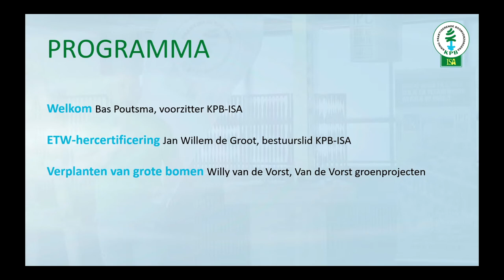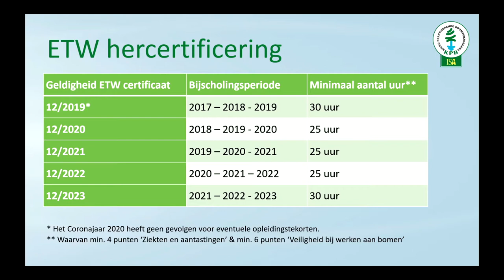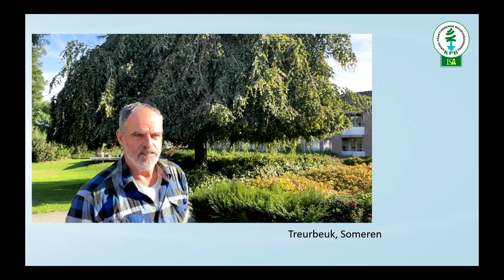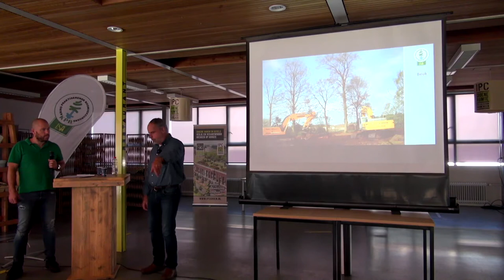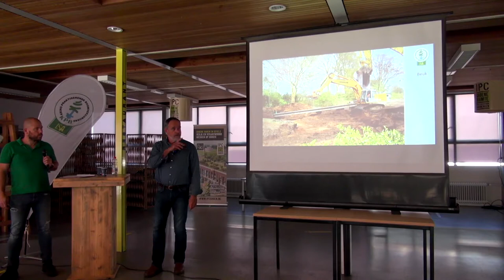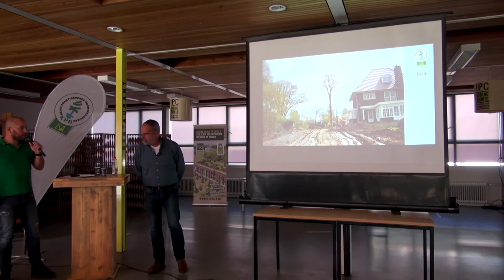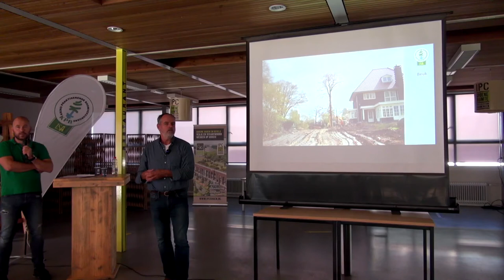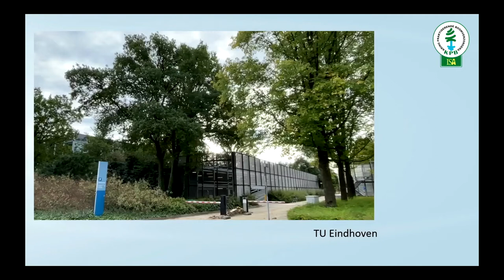KPB-ISA Kennisbijeenkomst 9 oktober 2021 Verplanten van grote bomen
Tijdens de kennisbijeenkomst van KPB-ISA op 9 oktober 2021 bij IPC Groen in Schaarsbergen sprak Willy van de Vorst over het verplanten van grote bomen. De kennisbijeenkomst werd geopend door voorzitter Bas Poutsma met een aantal mededelingen vanuit het bestuur. Aansluitend gaf Jan Willem de Groot een toelichting op de, vanwege COVID, aangepaste hercertificeringsregels voor het ETW certificaat. Tot slot gaf Willy van de Vorst een presentatie over het verplanten van grote bomen door middel van een door hem ontwikkelde sleeptechniek.

Programma:
00:02:02 Mededelingen bestuur door Bas Poutsma
00:06:55 ETW hercertificering door Jan Willem de Groot
00:10:20 Verplanten van grote bomen door Willy van de Vorst